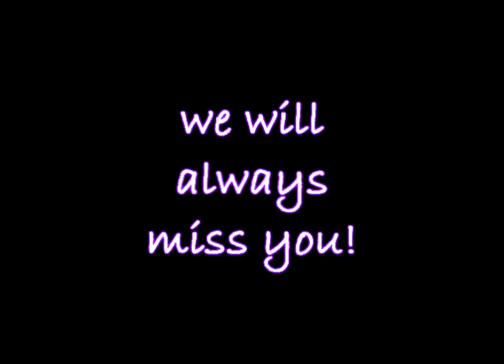Dearest Sweet Kate...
this video is dedicated to all Kate-Lovers out there who love and miss her just like I do!